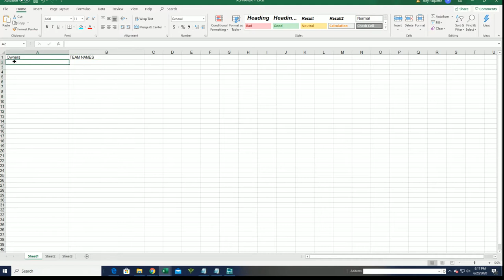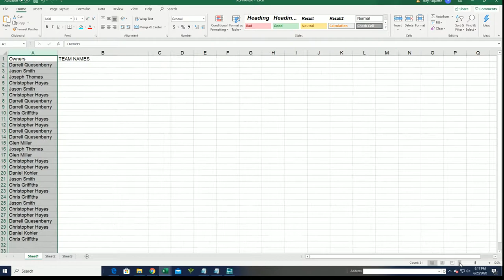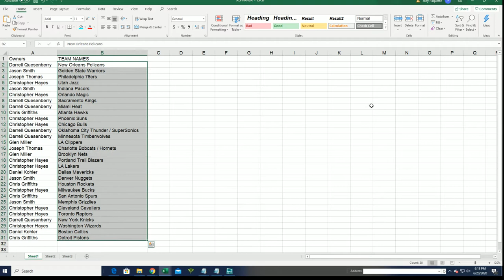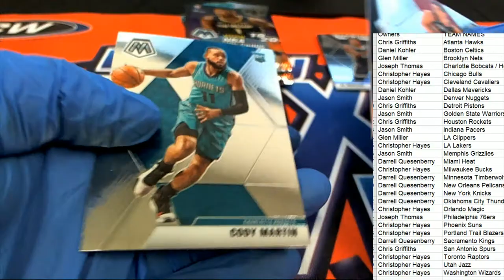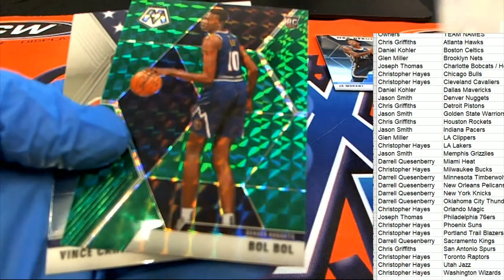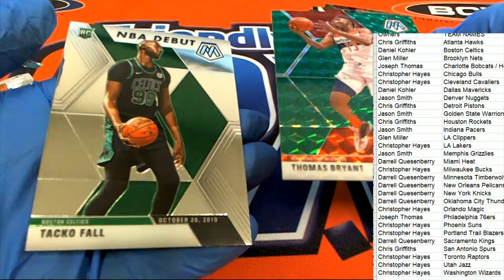201920 Panini Mosaic Basketball Blaster Box ID MOSBLAST247